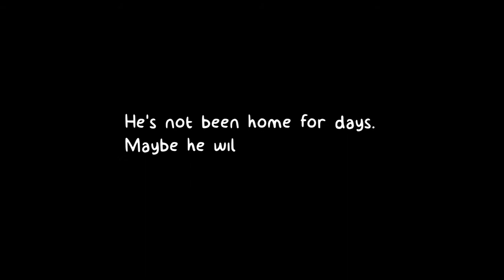How to get out of Bounds in Catastrophe Crow 64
I found this glitch that makes you can get out of bounds, but i fell off the map x_x…

FAQ:
Is Crow 64 an actual game?
The story is a piece of fiction created by filmmaker Adam Butcher, who functions both as a character within the fiction and as its mastermind outside of it. But there's more to the whole thing than just this single video. Crow 64, you see, is an alternate reality game — an ARG

What is Crow 64 about?
Caw! Catastrophe Crow, or Crow 64, is an Alternate Reality Game centering around the eponymous unfinished game for the Nintendo 64, made by Adam Butcher, known for his Internet Story video. ... The ARG is continued through a multiple videos on various channels.

Is Crow 64 a Creepypasta?
Catastrophe Crow, of course, is a work of fiction. What Happened to Crow 64? is a creepypasta, a modern-day urban legend told through the internet. Butcher put an incredible amount of work into Crow 64, repurposing old footage, creating fake forum posts, preview pages, and the game itself.

What company made Crow 64?
Thea's drawing that inspired the game. Catastrophe Crow was a video game developed by Opus Interactive, led by Manfred Lorenz. Multiple delays caused the game to never release to the public.

This is Noé, Hope you have a nice day n/n!